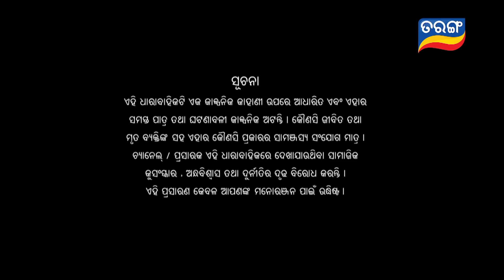Jhia Amara Nuabohu | Full Ep 1634 | 31st Jan 2023 | Odia Serial – TarangTV